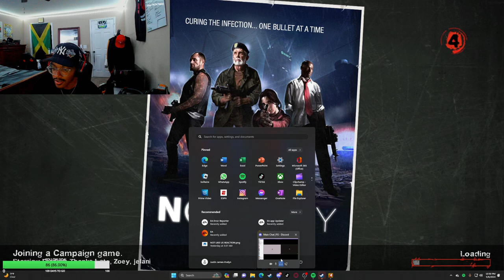ThanksJusto Plays Left 4 Dead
w vid?